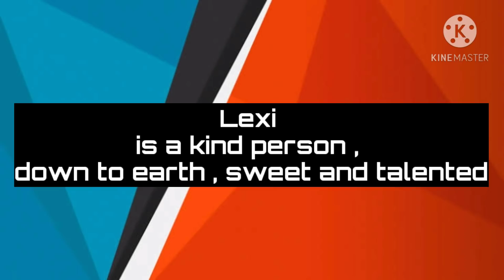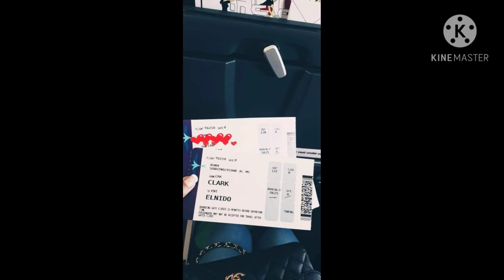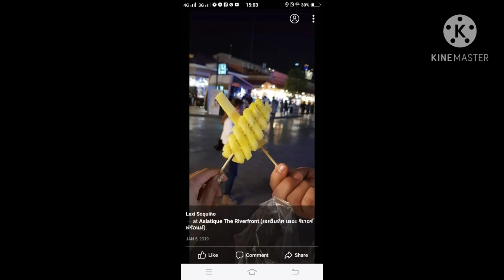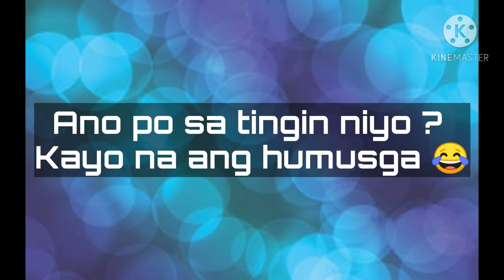Batang hamog| ito pala ang boyfriend ni Lexi Soquiño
Copyright Jik TV 2020